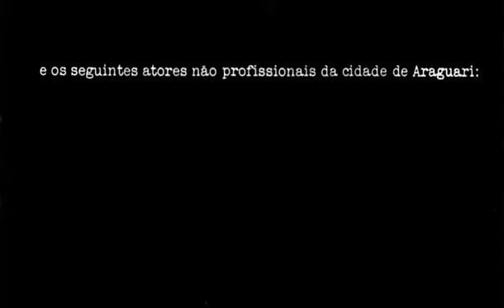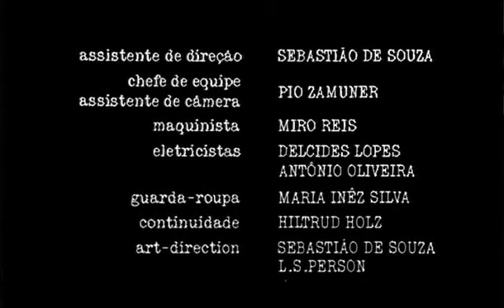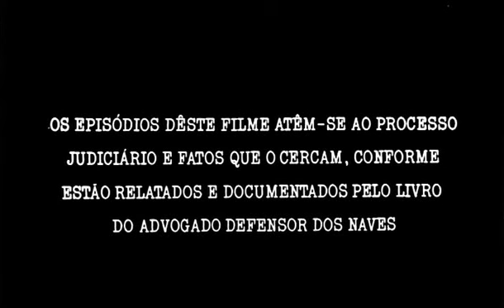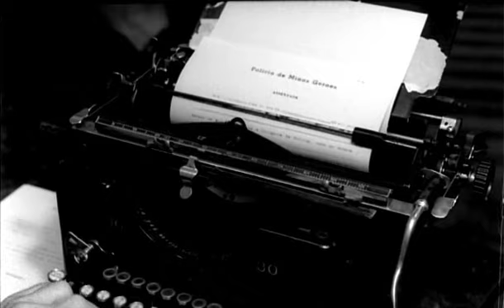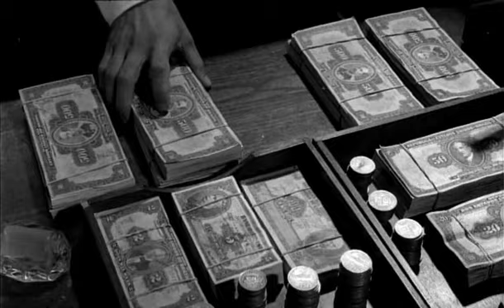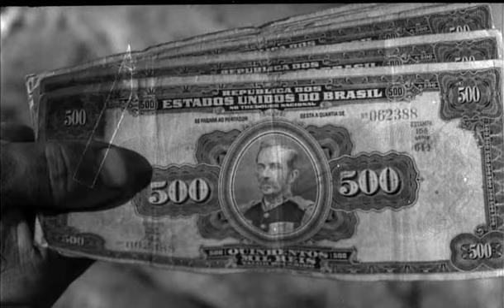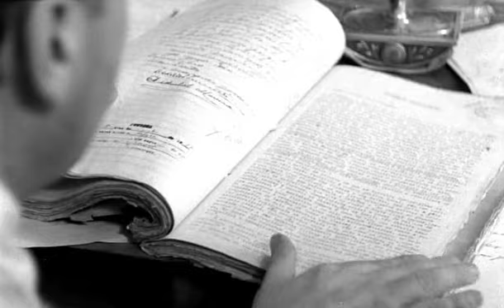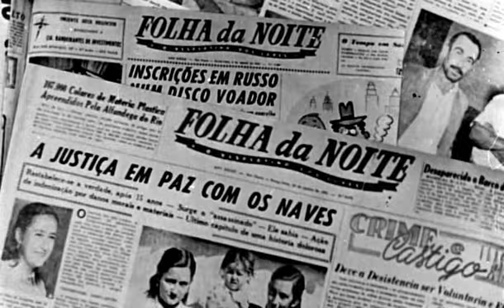O Caso dos Irmãos Naves, 1967 de Luiz Sérgio Person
O caso dos irmãos Naves é um filme brasileiro de 1967, do gênero drama, dirigido por Luís Sérgio Person e com roteiro livremente adaptado do romance de João Alamy Filho, advogado dos irmãos.

Dirigido por Luiz Sérgio Person
Produzido por Glauco Mirko Laurelli
Lauper Filmes

Elenco: Juca de Oliveira
Raul Cortez
Anselmo Duarte
Sérgio Hingst
Lélia Abramo